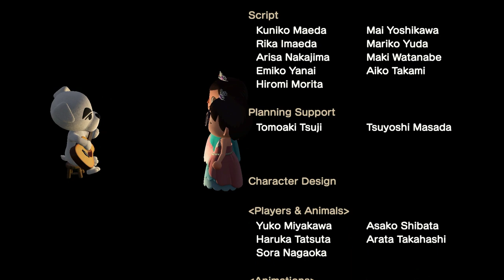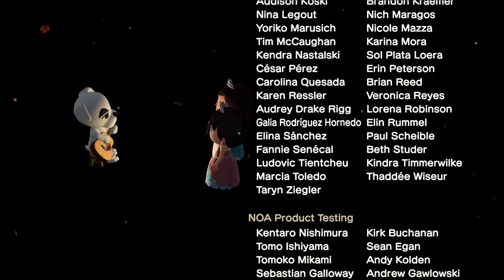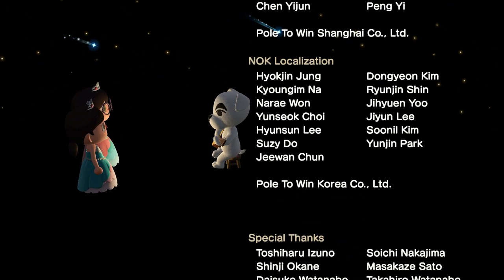I Visit My Friend Nyanya At Her Island After Few Months Again In ACNH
Today, I Went To Visit My Friend Nyanya Again After Few Months Of Waiting Since I Was Visiting Friends Islands In Animal Crossing New Horizons For Hula & Mermaid Dancing.

Also, I Was On The Mission For Other Games & Stuff Where I Was Playing All The Time.

Again, My Audio Got Delayed for the gaming video, I Apologize.